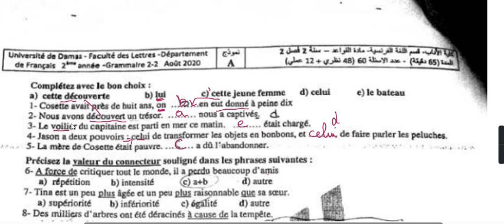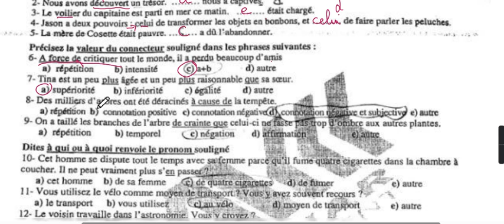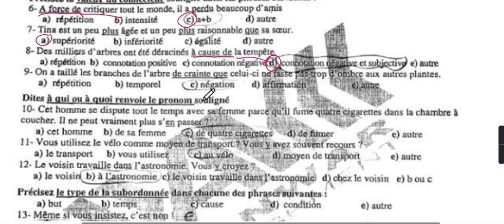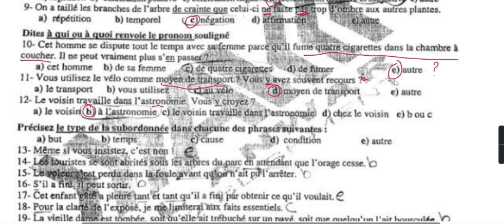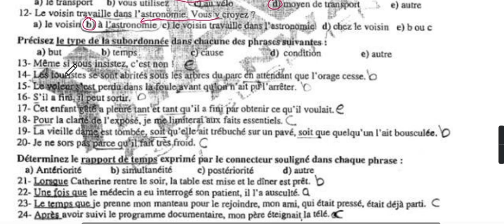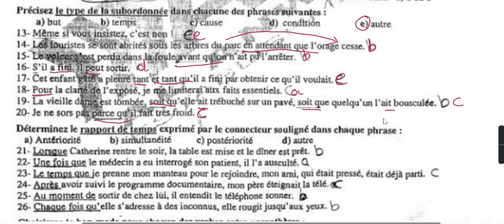حل وشرح اسئلة قواعد سنة تانية قصل تاني 2020 جامعة دمشق القسم الاول مدام مها